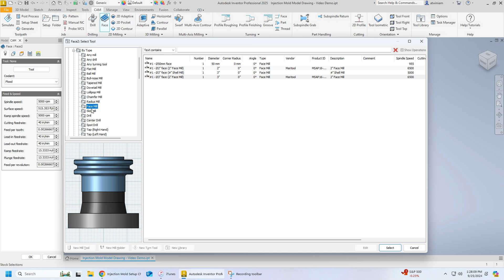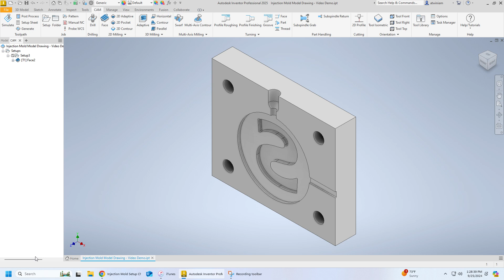Injection Mold Project - Part 2 Face Mill